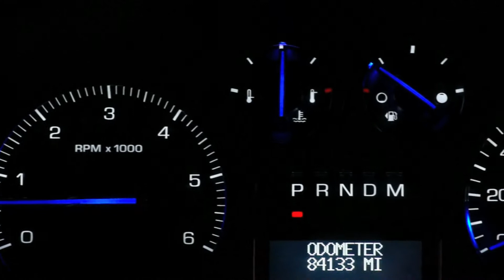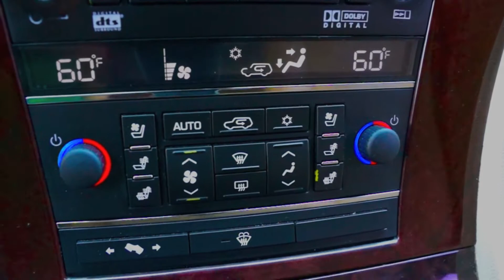Capitol City Auto Sales 2007 Cadillac Escalade EXT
CARFAX CERTIFIED 2007 CADILLAC ESCALADE EXT SPORT UTILITY PICKUP V8, 6.2 LITER AWD WITH TRACTION CONTROL, STABILITRAK, PREMIUM SOUND, NAVIGATION SYSTEM, DVD SYSTEM, PARKING SENSORS, BACKUP CAMERA, OVERSIZED PREMIUM WHEELS 20"+. Ask about our GUARANTEED CREDIT APPROVAL PROGRAM!